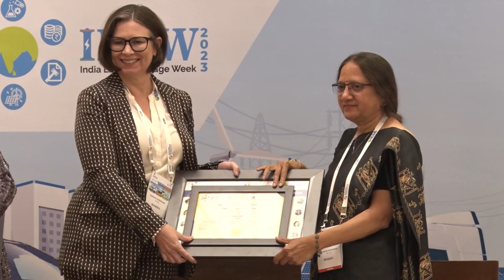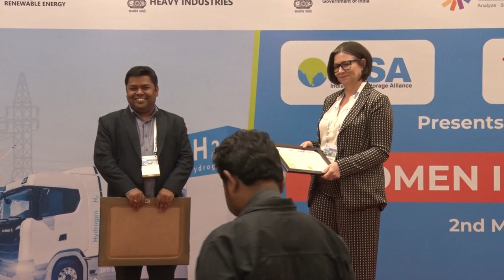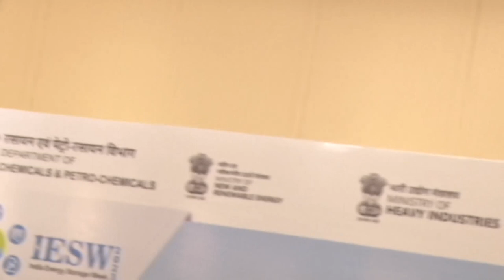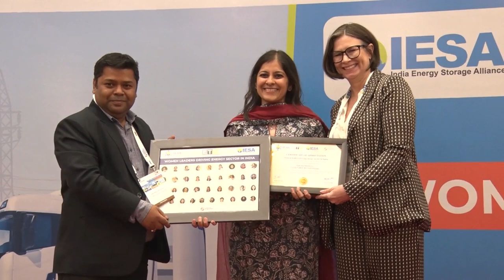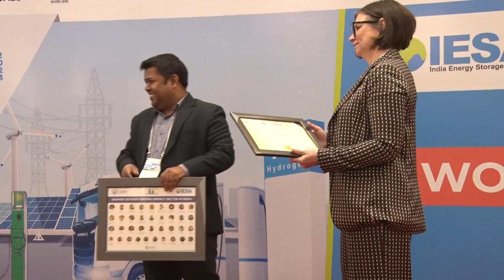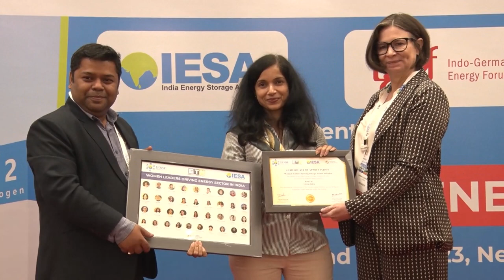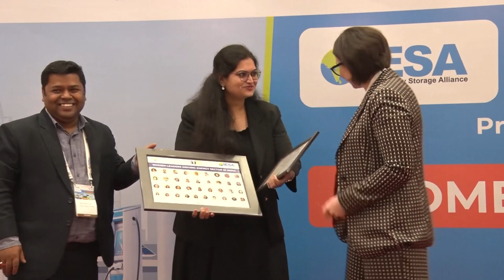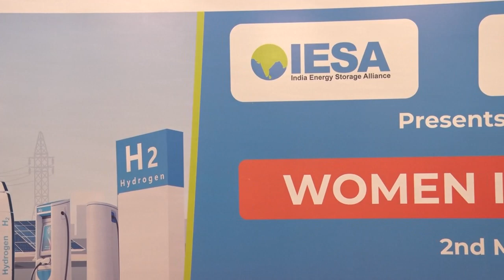Unlock the Potential of Energy Storage,Electric Mobility & Green Hydrogen:WE Roundtable- 2023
Unlock the Potential of Energy Storage, Electric Mobility, and Green Hydrogen: Women in Energy Roundtable

At the Women in Energy Roundtable, industry leaders discussed the potential of energy storage, electric mobility, and green hydrogen in India. Netra Walawalkar discussed the role of energy storage in the power sector and how it can help meet the rapid growth in demand. Jyoti Parikh discussed the potential of green hydrogen as an energy source for India’s growing population.

Sulajja Firodia Motwani spoke about the potential of electric mobility and its impact on India’s transportation system. Dr. Rashmi Urdhwareshe presented her research on the safety and performance standards for electric vehicles in India. Renuka Gera discussed the challenges and opportunities in electric vehicle manufacturing, and Seema Saxena discussed the need for regulatory changes in India.

Energy Storage, Electric Cars, Electric Mobility, Renewable Energy, Green Hydrogen, Fuel Cells, Women Energy, Female Entrepreneurs, Roundtable

Speakers in Fire Side Chat-
Netra Walawalkar, Vice President , India Operations, Customized Energy Solutions
Jyoti Parikh, Executive Director, Integrated Research and Action for Development
Sulajja Firodia Motwani, CEO, Kinetic Green,
Dr. Rashmi Urdhwareshe, Independent Director, ARAI - SAE
Renuka Gera, Director Industrial Sector & Products , BHEL
Seema Saxena, Chief Engineer, Central Electricity Authority

India Energy Storage Alliance (IESA) is a leading industry alliance focused on the development of advanced energy storage, greenhydrogen, and emobility technologies in India. Founded in 2012, by Customized Energy Solutions (CES), IESA’s vision is to make India a global hub for R&D, manufacturing, and adoption of advanced energy storage, e-mobility, and green hydrogen technologies.